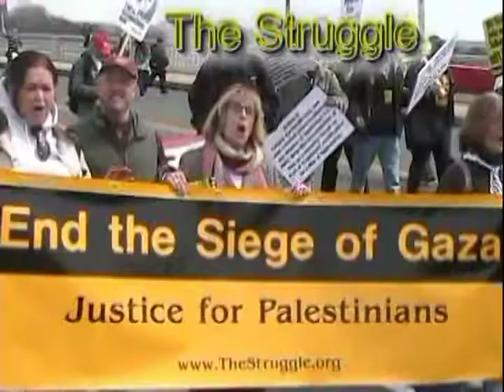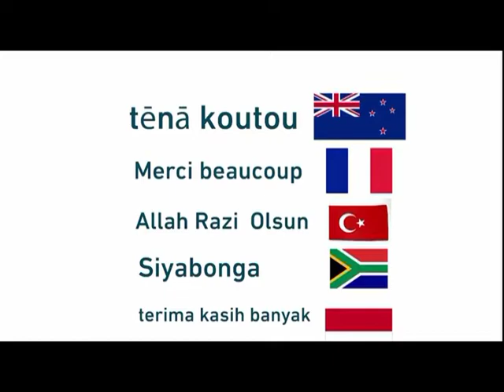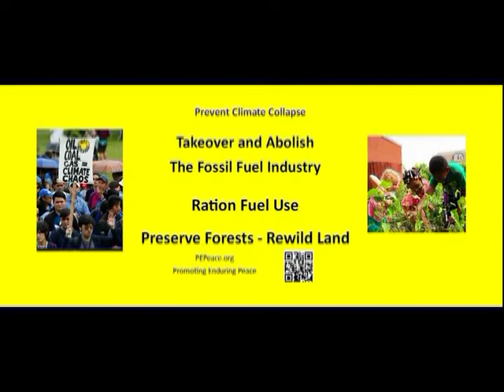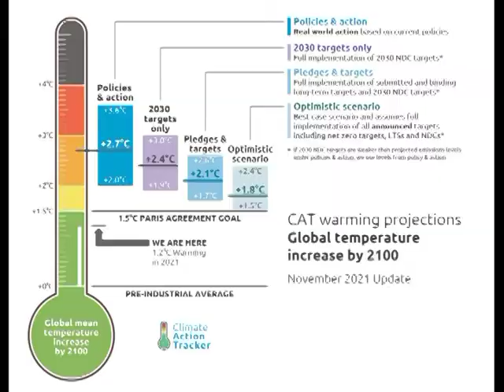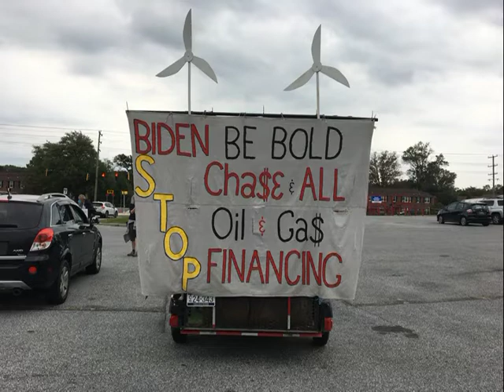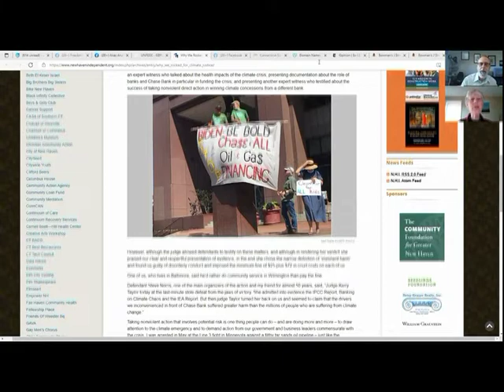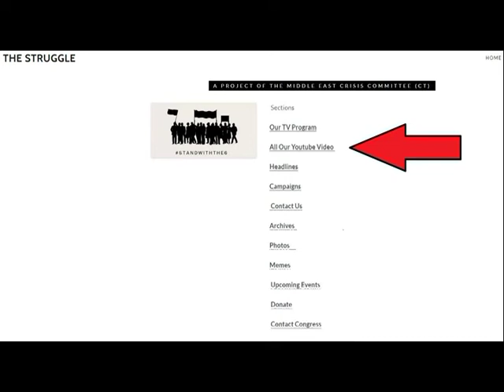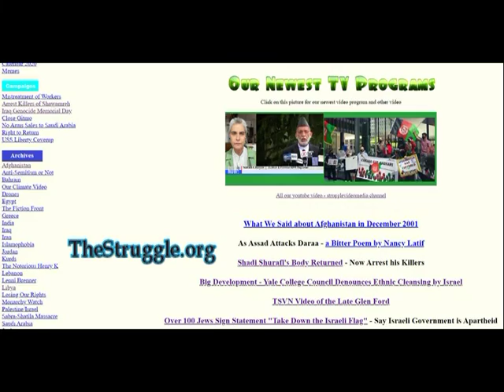Imminent Danger - The Struggle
Featuring interview with Melinda Tuhus about how a court in Delaware sees no imminent danger in growing climate collapse *** starting with good news, ambulances enter Gaza Strip, new playground built by Middle East Children's Alliance *** satire of COP26 ***ClimateActionTrancker.org study says we're on course for disastrous 2.4 to 2.7 degree Celsius world temp rise *** news about Remington Woods *** program #928